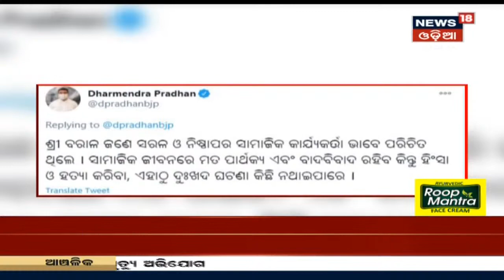Mahanga: Kulamani Baralଙ୍କୁ ହତ୍ୟା ଅଭିଯୋଗ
Kulamani Baralଙ୍କୁ ହତ୍ୟା ଅଭିଯୋଗ, Mahangaର ପୂର୍ବତନ ବ୍ଲକ ଅଧକ୍ଷ Kulamaniଙ୍କ ସହ ତାଙ୍କ ସହଯୋଗୀଙ୍କୁ ହୋଇଥିଲା ମରଣାନ୍ତକ ଆକ୍ରମଣ I 3rd Jan 2021